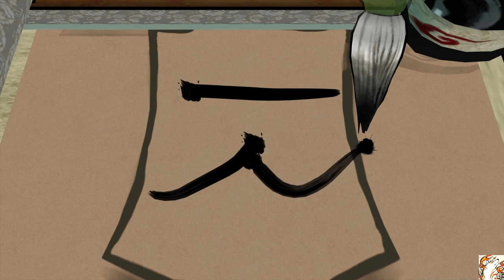JE PRÉPARE LE REPAS DU MONSTRE (Okami)#16